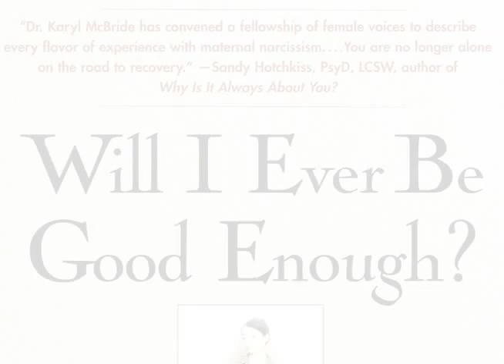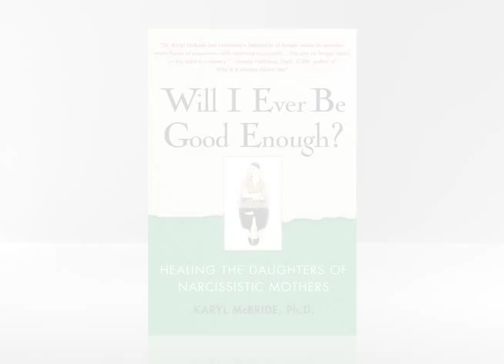Author Karyl McBride: Will I Ever Be Good Enough?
Learn more about Will I Ever Be Good Enough? Aimed at daughters experiencing the emotional abuse of narcissistic mothers, this helps readers overcome the challenges and reclaim their lives.